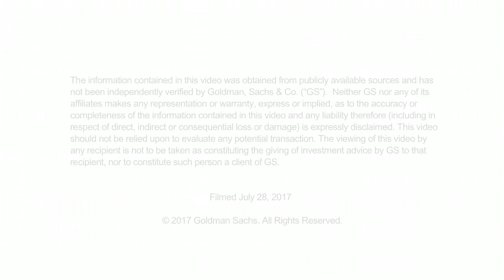The Rise of the Small Deal: Goldman Sachs' John Waldron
For the fourth consecutive year, the total value of global M&A transactions is projected to surpass $3 trillion. But instead of being driven by large-scale consolidation, this year’s M&A environment has been characterized by smaller deals, says John Waldron, global co-head of the Goldman Sachs Investment Banking Division. He points to legislative gridlock in Washington and regulatory uncertainty as reasons for the shift, but says that even as it remains difficult to forecast the political backdrop, investors have remained broadly supportive of transactions across both the debt and equity markets.